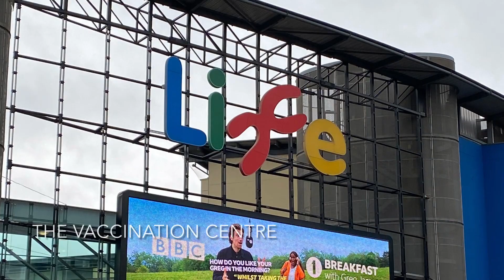Central Station is nearest stop to Newcastle’s vaccine centre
Centre for Life opens as the first large vaccination centre for the North East and North Cumbria.

The Centre for Life in Newcastle City Centre has opened as the first large vaccination centre for the North East and North Cumbria.

Key information for Metro customers:

Central Station is the nearest Metro stop to the mass vaccine centre in Newcastle.

People should only attend the centre if they have been contacted by the NHS to go along for the Covid-19 jab.

The best walking route is via the Neville Street entrance at Central, before heading west along Neville Street to the Centre for Life, approx. 250 metres. About 5 to 10 minute walk.

If heading home on Metro after the vaccine please ensure you advise customers they still need to wear a face covering and follow social distancing rules.